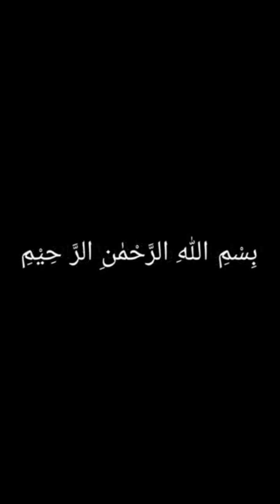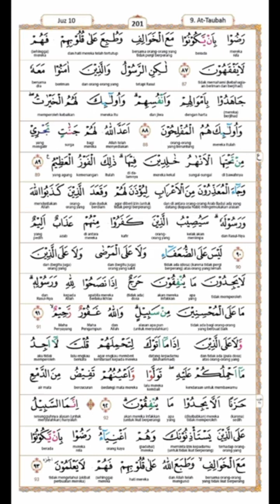TADARUS JUZ 10 ALQURAN RAMADHAN 1444 H _ RAMADHAN 2023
TADARUS JUZ 10 ALQURAN RAMADHAN 1444 H _ RAMADHAN 2023  By B.Y